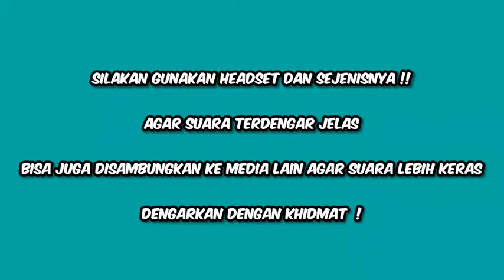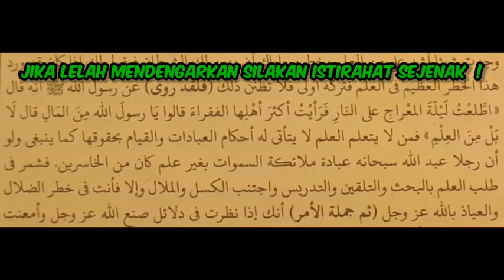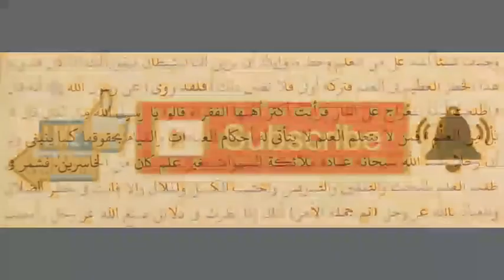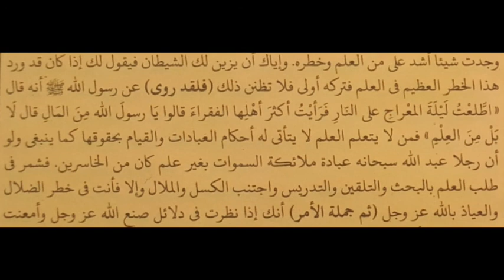🔴PENGAJIAN KITAB MINHAJUL ABIDIN SELASA 31.8.21 || KH. MUNIF MUHAMMAD ZUHRI GIRIKESUMO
EDISI RAMADHAN DIADAKAN PENGAJIAN KITAB SETIAP MALAM.

● HARI SELASA : KITAB MINHAJUL ABIDIN
● HARI KAMIS   : ( MALAM JUM'AT ) MUNGKIN MAULID DIBA'

● HARI JUM'AT
 DAN MINGGU    : KITAB SHOHIH BUKHORI

PENGAJIAN KITAB MINHAJUL ABIDIN HALAMAN 9